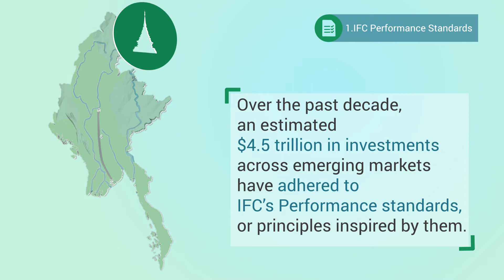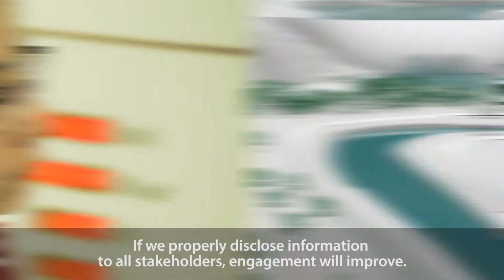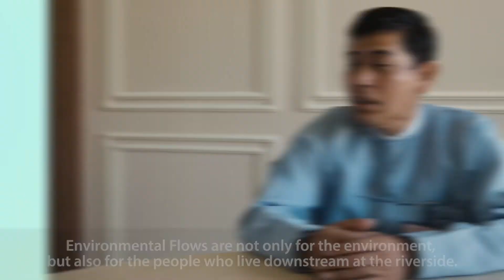Myanmar Officials Work to Advance Environmental and Social Sustainability in Hydropower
In Myanmar, hydropower needs to get environmental and social sustainability right from the start. In this video, four Myanmar officials share their journey to achieve higher standards and decision making that is driven by environmental and social responsibility. With IFC and support from the Australian government, Myanmar officials are participating in a series of trainings to help them raise the environmental and social bar in hydro development.